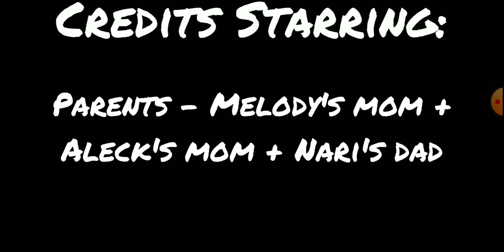Siko, a Friend for Life - Episode 2 Award middle School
Looks like someone's going to a new school!

(I forgot to change one of Siko's friends' clothes!)

New Characters in the Series: Melody's mom, Aleck's mom, Nari's dad, Ms Ryla and Mandela.